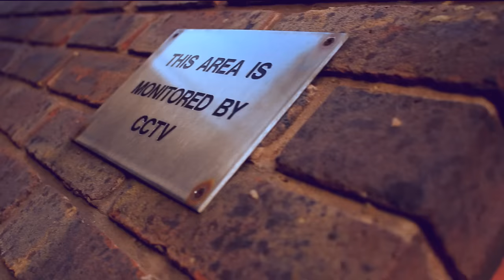SNEAKBO FT. MAVADO - WARN THEM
Sneakbo New E.P Coming Brixton

DIRECTED BY @QuasonMatthews
JetSki Wave Clothing
HERE THE LINK FOR THE SINGLE ITUNES BUY THAT
U CAN DOWNLOAD JETSKIWAVE MIXTAPE AT THIS LINK FOR FREE